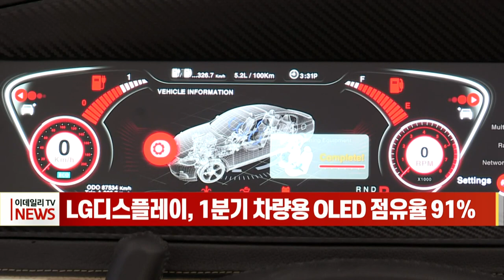[이데일리N] LG디스플레이, 1분기 차량용 OLED 점유율 91% (20210614)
차량용 디스플레이 시장에서 LG디스플레이가 1위 업체로서의 위상을 더욱 강화하고 있습니다.
글로벌 시장조사기관 옴디아에 따르면 LG디스플레이는 10인치 이상 고부가 차량용 디스플레이 시장에서 올해 1분기 매출 점유율이 25.9%로 11분기 연속 1위를 차지했습니다.
특히 차량용 OLED 패널 분야에서는 1분기 91%의 매출 점유율을 달성했으며 전기차, 자율주행차의 등장으로 향후 시장이 확대되며 점유율이 더욱 증가할 것으로 전망되고 있습니다.
LG디스플레이의 차량용 P-OLED는 벤츠, GM 등 글로벌 완성차 업체의 고급 차량에 공급되고 있습니다.
김동원 KB증권 연구원은 “차량용 OLED 시장은 개발부터 생산까지 3년 이상 소요돼 진입 장벽이 높은 시장이라 후발주자 진입이 쉽지 않다”며 "LG디스플레이가 앞으로 북미, 유럽 자동차 업체로 공급을 확대할 것”이라고 분석했습니다.